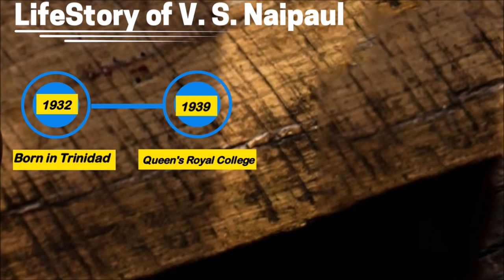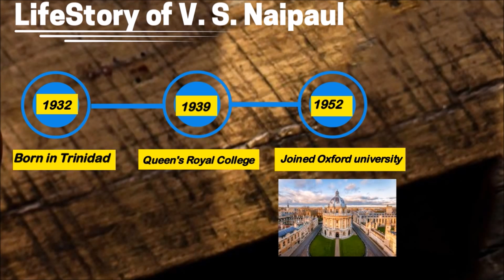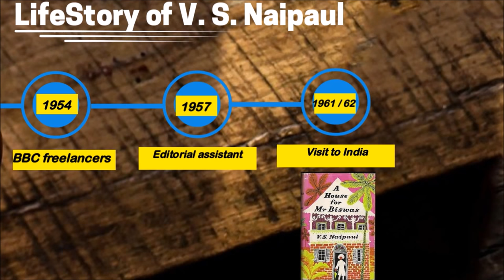V S Naipaul biography : (VSnaipaul)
V S Naipaul : Nobel-winning novelist's , V S Naipaul was of Indian origin. V S Naipaul has received noble prize.